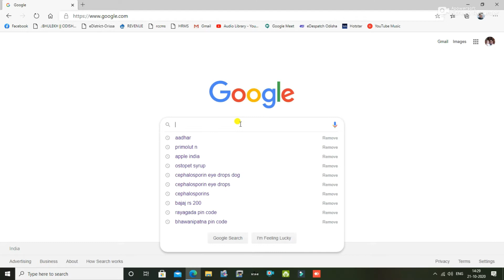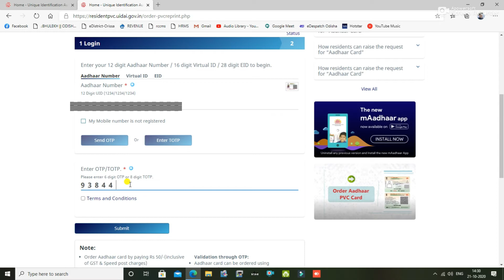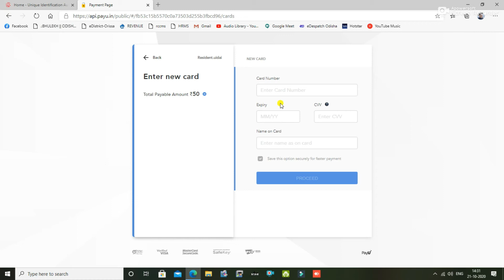ORG#0027: PVC Aadhar Card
ଆଧାର କାର୍ଡ aadharPVC The Aadhaar is a 12-digit unique number issued by the Unique Identification Authority of India (UIDAI). This number is issued by taking a person's biometric details such as iris scan and fingerprints, and demographic information like date of birth and address.
The new Aadhaar PVC card comes with enhanced security features and is more convenient to carry. The security features include QR code with photograph and demographic details, hologram, micro text, ghost image, issue and print date, an embossed Aadhaar logo. The ATM or debit card-sized Aadhaar PVC card can be obtained at a nominal price of ₹50. It is easy to carry as it conveniently fits in your wallet.